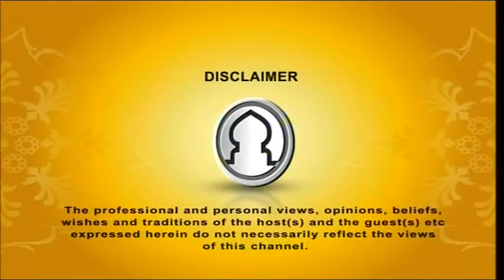The Message 22062015 Part 1